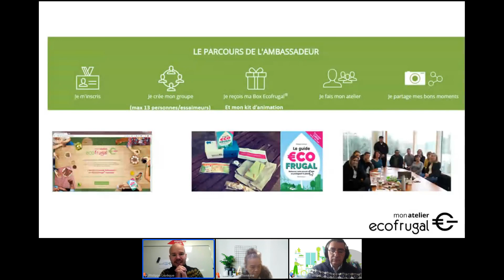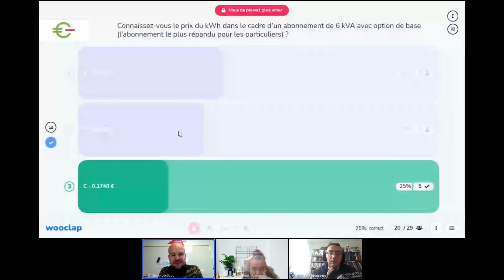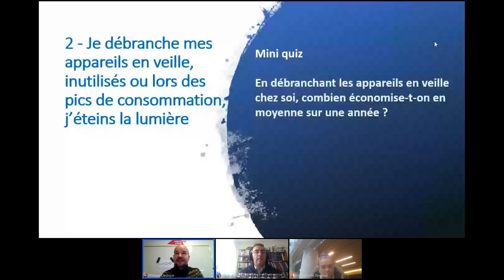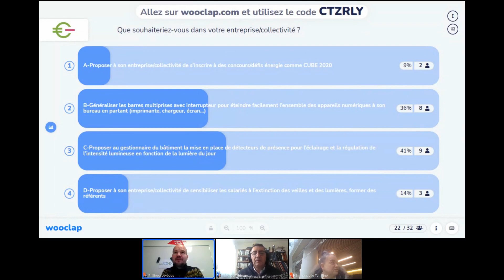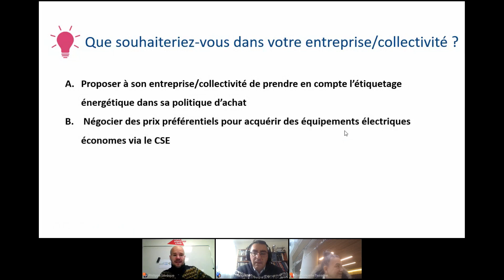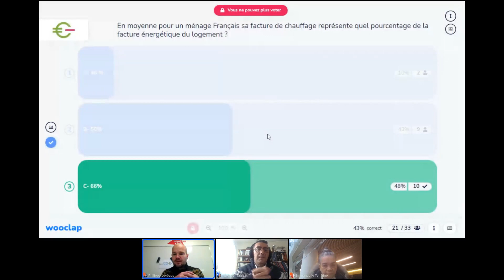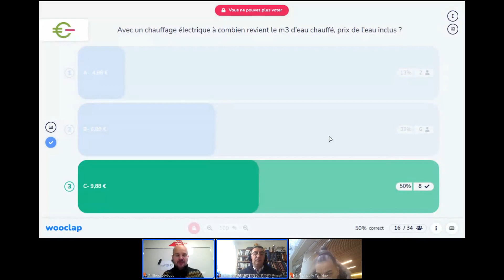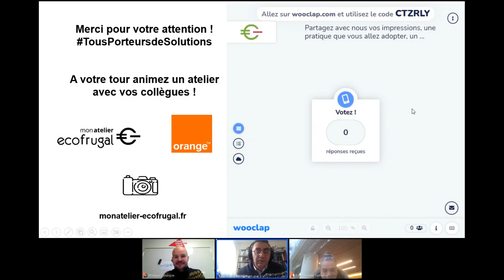Solutions pour reduire sa consommation delectricite de gaz et deau chaude sanitaire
Webinar RSE : les solutions pour réduire sa consommation d'électricité, de gaz et d'eau chaude sanitaire
Replay du Lundi 12 décembre 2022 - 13h00 à 14h00

Dans la continuité des ateliers Ecofrugal sur le zéro déchet et le numérique responsable, nous nous pencherons sur la sobriété énergétique.

Philippe Lévêque fondateur de monatelier-ecofrugal.fr nous fera le plaisir d’animer ce webinaire en parties. Ensemble nous allons découvrir et partager nos solutions pour réduire notre consommation énergétique chez nous et au travail.

Cette édition sera consacrée à la réduction de sa consommation d'électricité, de gaz et d'eau chaude sanitaire.